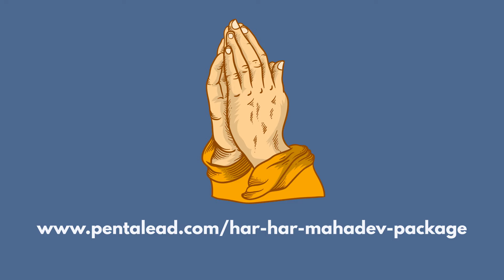Har Har Mahadev Package by Pentalead Media Private Limited | Boost your Business Profit @ Pandemic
पेंटालीड मीडिया के सभी ग्राहकों को ये बताते हुए हमे ख़ुशी होती है की हमारी और आपकी अपनी वेबसाइट के लॉचिंग पर हम introduce कर रहे है हर हर महादेव पैकेज जिसमे आपको मिलेगा ₹2,50,000/- के प्रोडक्ट्स और सर्विसेस सिर्फ और सिर्फ ₹4999/- पर मंथ में जो आपके बिज़नेस को ले जायेंगे नेक्स्ट लेवल पर जैसे
- Animated & White-Board Video, Logo और Banner Design
- Genuine Leads और Enquires
- Website और Android APP
- Social Media Account
- Bulk SMS, Bulk Email और Voice Calls
- WhatsApp और Facebook Chat-Bot
- Toll-Free, IVR, MissCall, Customer Support Number and Help-Line Number
- CRM और Payment Gateway
तो अभी हमारे साथ जुड़िये हर हर महादेव पैकेज के साथ और पाए ढेर सारि बचत ।

Thank You & Best Regards from
Divya Khanna
Chief Operating Officer
@ M/s PentaLead Media Private Limited
"Thinking of  Improving Profit in your Business, Think Pentalead"